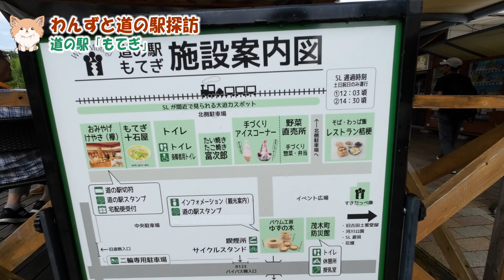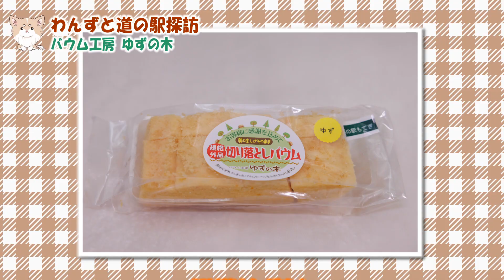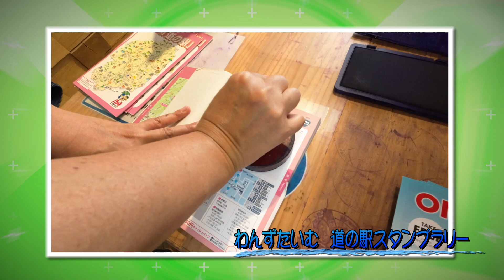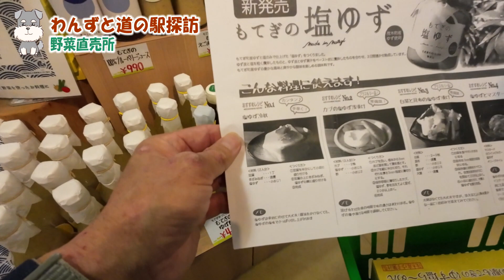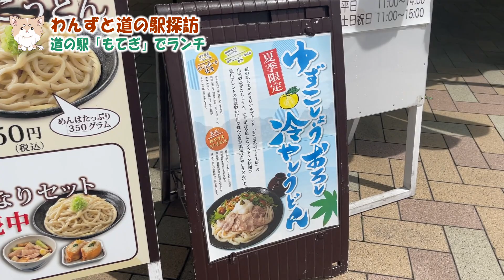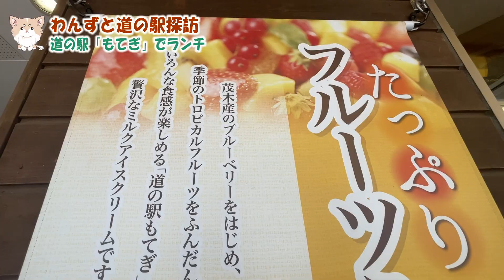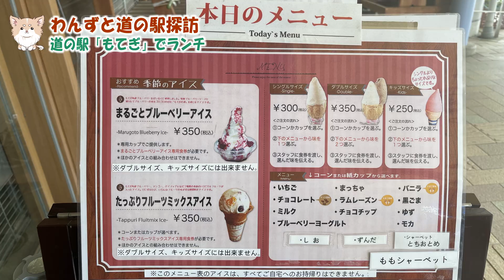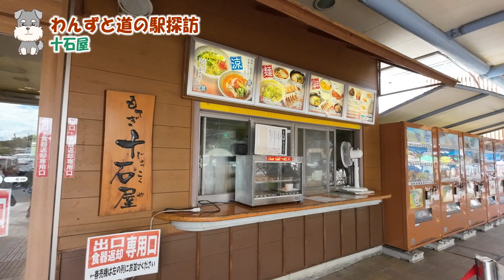【本当は教えたくない家ラーメン】道の駅グルメグランプリ3年連続受賞＆殿堂入りのゆず塩ら～めん？！モータースポーツの町もてぎでSL見学も！【道の駅もてぎ】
今回はモータースポーツで有名な栃木県茂木町にある道の駅もてぎへ！

地元グルメも満載でお土産は食べてみたかったゆず塩ら～めんをゲットしました！

真岡鉄道のSLも迫力満点でした！

道の駅もてぎ
栃木県芳賀郡茂木町 · 大字茂木1090-1

真岡鉄道
栃木県真岡市台町2474-1

事業内容

【使用機材】
■カメラ
キャノン
EOS R3
EOS R5
PXW-X160

EXTENDER EF2×III

USM

■ジンバル
DJI RONIN-S